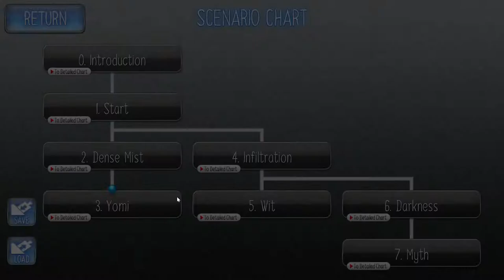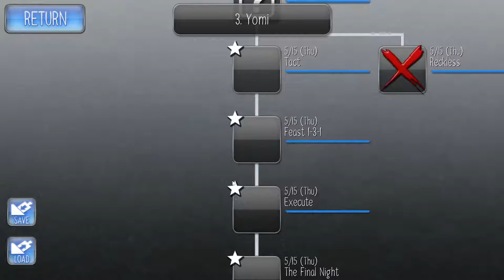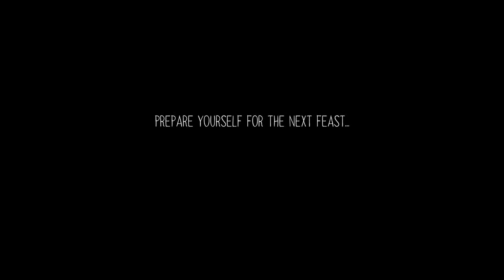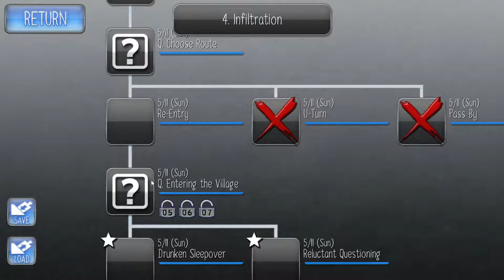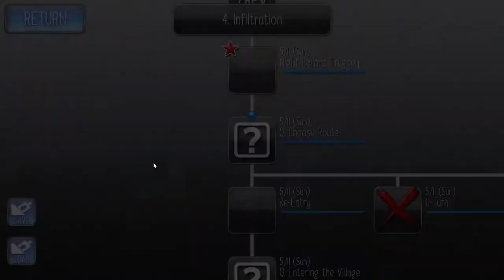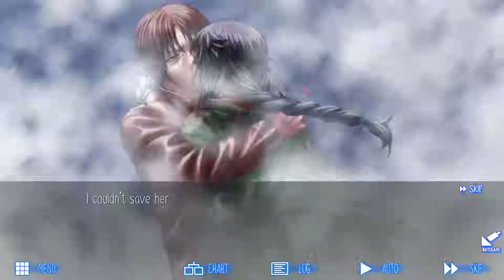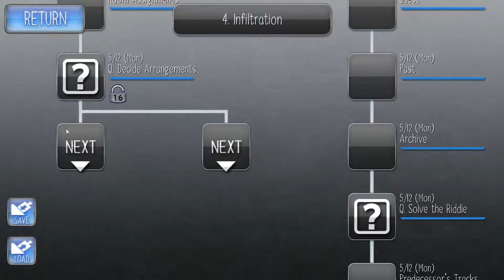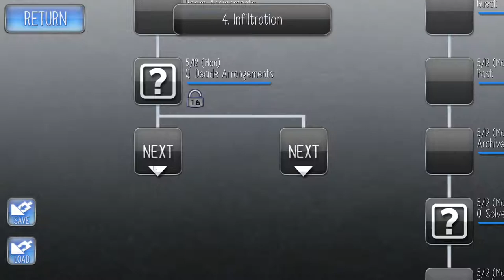Raging Loop Post-Game #4 - An Attempt to Stop Looping - blind let's play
We go over some high points of the first arc and then make our way into the second.